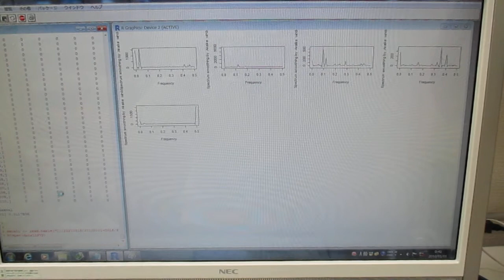超音波の音圧測定解析（バイスペクトル） Ultrasonic-labo